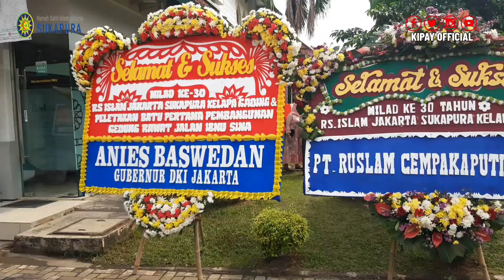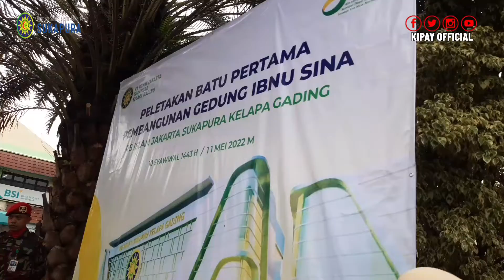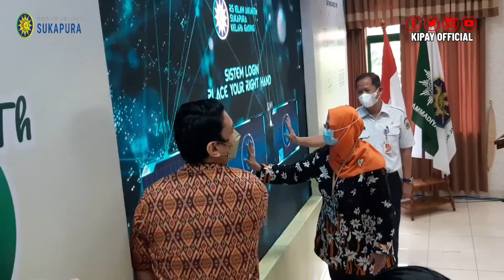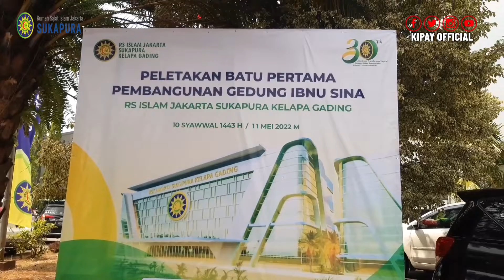Live REAL Vedio Peletakan Batu Pertama Pembangunan Gedung IBNU SINA RSIJ Sukapura Kelapa Gading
Full vedio real Peletakan Batu Pertama Pembangunan Gedung IBNU SINA
 RS. Isalam Jakarta Sukapura Kelapa Gading Jakarta Utara.
Selamat Milad @rsijsukapura Ke 30 Tahun
Rabu 11 Mai 2022.
Selengkapnya Full vedio Youtube

Peletakan batu pertama oleh Walikota Jakarta Utara...

Part 4 Kemerihan Ibu ibu di Milad Rs. Isalam Jakarta Sukapura Ke 30 Tahun.
Part 3 Keseruan ibu ibu di milad RSIJ Sukapura.
Peletakan Batu Pertama Pembangunan Gedung IBNU SINA
 RS. Isalam Jakarta Sukapura Kelapa Gading Oleh Walikota Jakarta Utara @alimaulanahakim